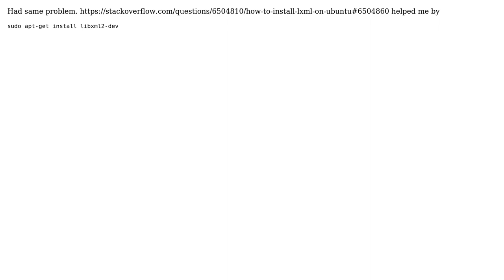Get selected value of dropdown with capybara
With thanks & praise to God, and with thanks to the many people who have made this project possible! You are responsible for your own actions.